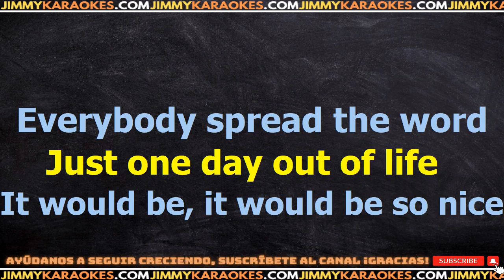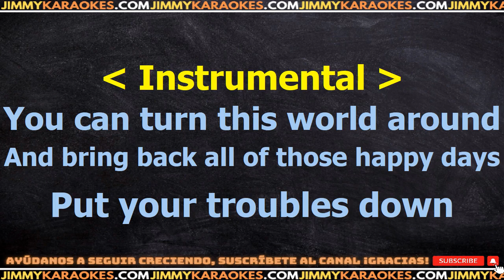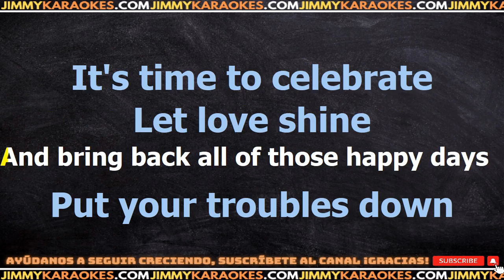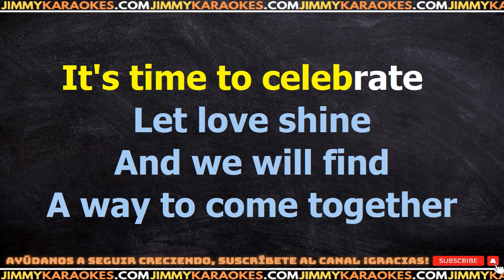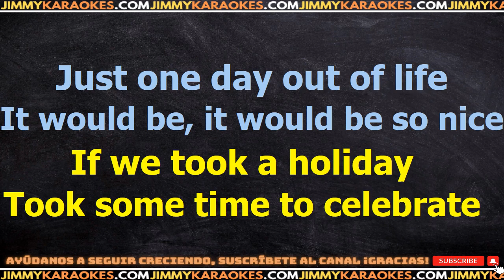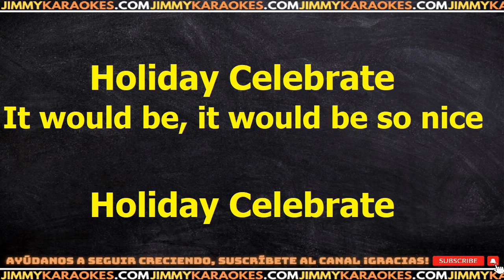Madonna Holiday KARAOKE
¡Hola! Soy Jimmy y acabo de subir la canción Holiday de Madonna.

Te dejo la letra de la canción Holiday de Madonna.

Desde esta pagina podras descargar el Karaoke de la cancion Holiday de Madonna.

DESCARGAR KARAOKE

LETRA

Holiday
Celebrate
Holiday
Celebrate

If we took a holiday
Took some time to celebrate
Just one day out of life
It would be, it would be so nice

Everybody spread the word
We're gonna have a celebration
All across the world
In every nation

It's time for the good times
Forget about the bad times, oh yeah
One day to come together
To release the pressure
We need a holiday

(Oh yeah, oh yeah)
(Just one day out of line)

You can turn this world around
And bring back all of those happy days
Put your troubles down

Let love shine
And we will find
A way to come together
And make things better

We have got to get together

Holiday
Celebrate
Holiday
Celebrate

Holiday
Celebrate
Holiday
Celebrate
(It would be so nice)

Holiday
Celebrate
Holiday
Celebrate

Holiday
(Holiday, celebration)
Celebrate
(Come together in every nation)
Holiday
(Holiday, celebration)
Celebrate

Holiday
(We tought to get together)
Celebrate

Holiday
(Holiday, celebration)
Celebrate
Holiday
(Holiday, celebration)
Celebrate

Si quieres descargar este archivo .kar te dejo el link de mi sitio web